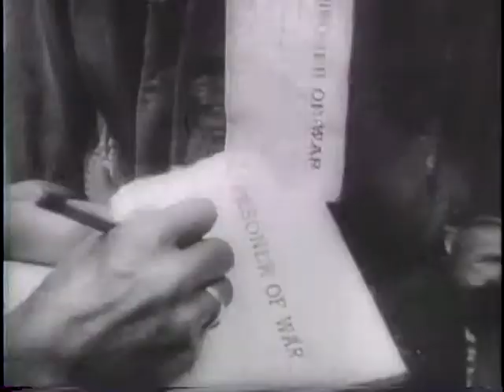NEW FILMS OF U.S. VICTORY IN THE MARSHALL ISLANDS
NEW FILMS OF U.S. VICTORY IN THE MARSHALL ISLANDS - National Archives and Records Administration 1944 - ARC 38999, LI 208-UN-92 - DVD Copied by Thomas Gideon.  Series: Motion Picture Films from "United News" Newsreels, compiled 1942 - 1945.  Kwajalein is bombarded from the air, from naval guns off shore, and from artillery batteries on a nearby atoll. U.S. troops land and advance inland under a constant artillery barrage. Flamethrowers and pack charges are used against pillboxes. Japanese prisoners are deloused and given medical treatment. Adm. Nimitz witnesses the raising of the American flag.